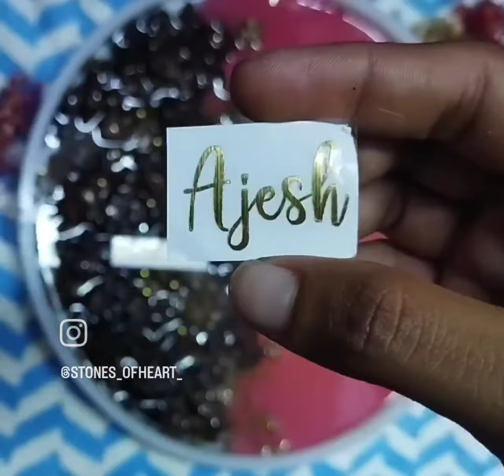wedding garland preservation